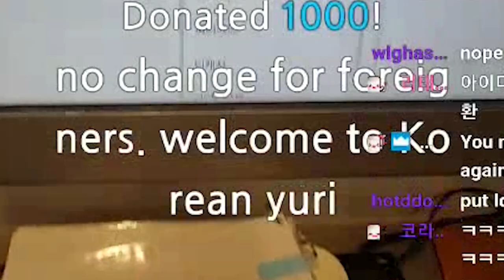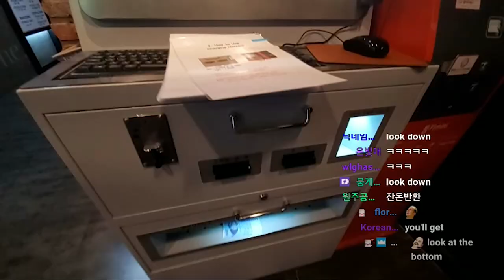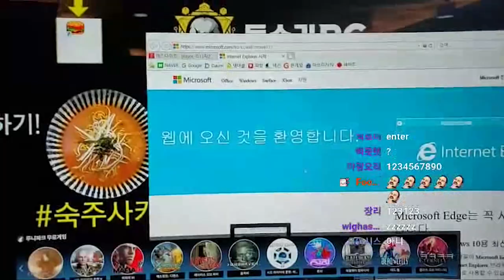Mukbang in Korea PC cafe! Good quality, different types of foods. Is this Real PC cafe?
한국의 pc방 대박~ 최고는 핫도그~ 다음에 또 갈게~